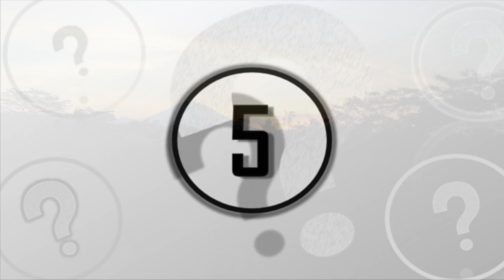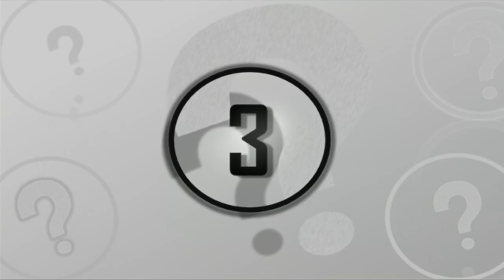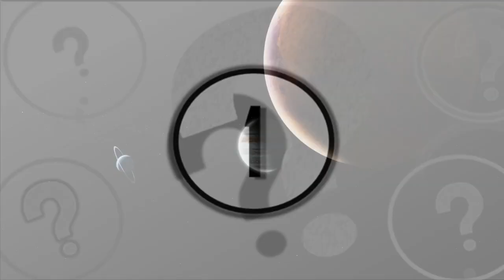5 Most Recent & Unexpected Discoveries That Surprised Researchers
5 most recent & unexpected discoveries that surprised researchers. Today, we take a look at these 5 most recent & unexpected discoveries that surprised scientists.

In the last few years researchers and archaeologists have made some incredible discoveries. These have helped us to better understand the state of our world and where we seem to be going. So today, here at unexplained mysteries, we’ll be taking a look at 5 recent discoveries.